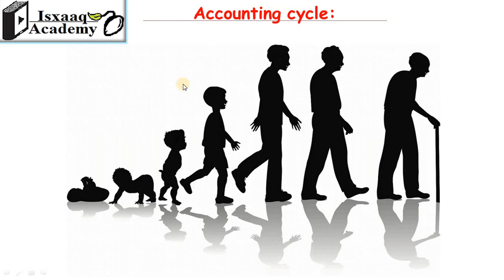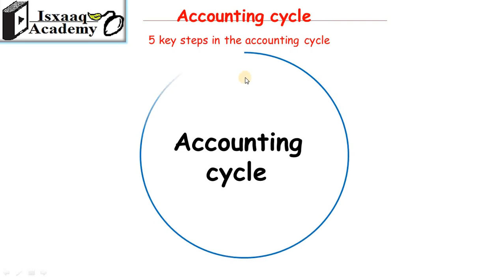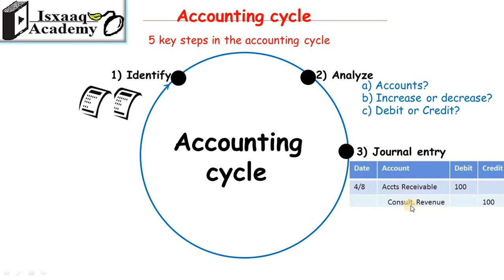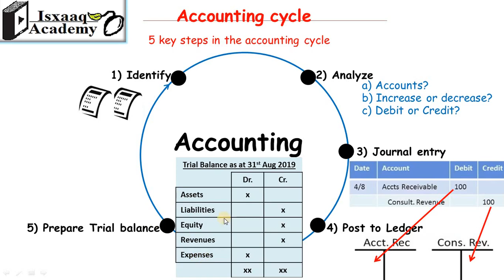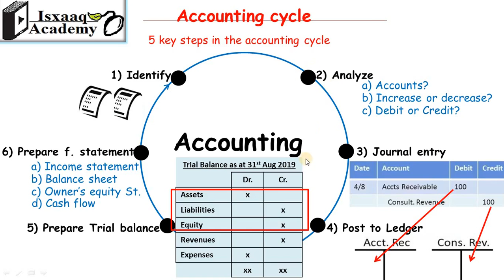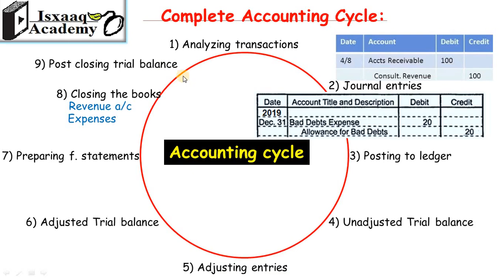2.4 Accounting Cycle (Somali)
Accounting Cycle